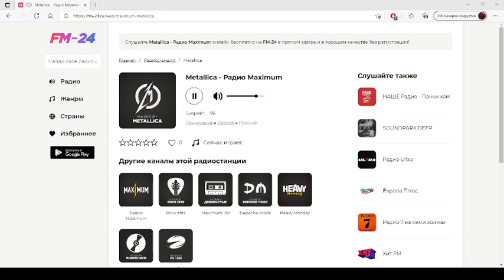Metallica Радио Maximum – слушать онлайн бесплатно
Представляем вашему вниманию радио: Metallica Радио Maximum, которое можно слушать в хорошем качестве на нашем сайте